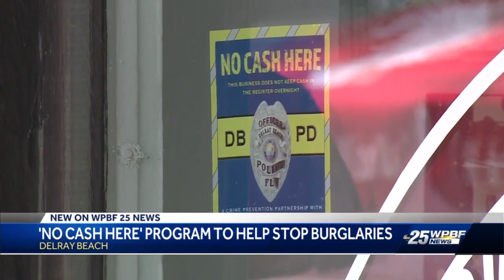'No Cash Here' program to help stop burglaries